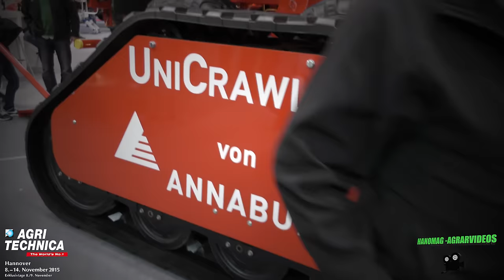Agritechnica 2015 / Alle Neuheiten , von Premos 5000 bis Holmer Exxact / Teil 1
hier ein video von der agri technica , ich habe für euch viele aufnahmen mit gebracht und die besten heraus gesucht , hier ist schon mal der 1. teil , der zweite wird folgen !